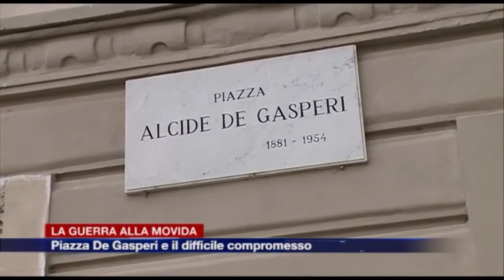Etg - Piazza De Gasperi, guerra alla movida